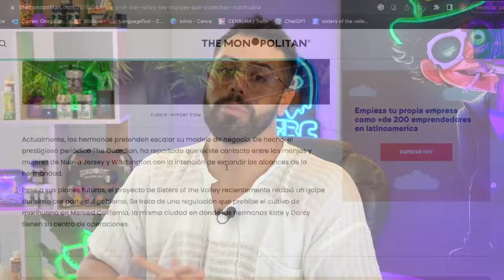¿Monjas que cultivan cannabis? I ¿Quienes son las Hermanas del Valle?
Comenta que quieres ver próximamente en Educannabis